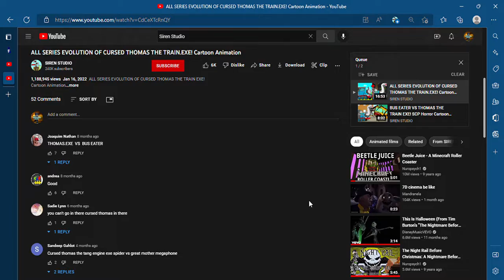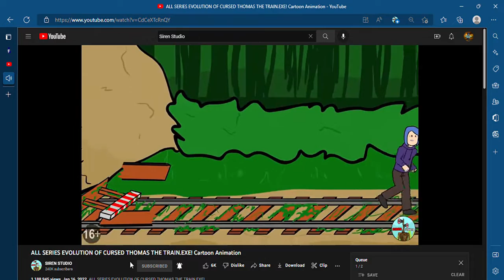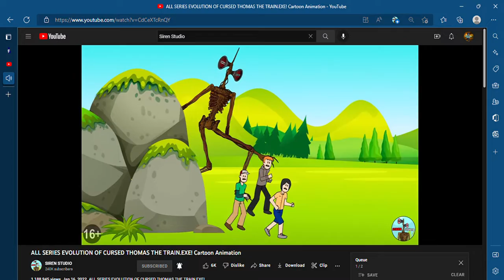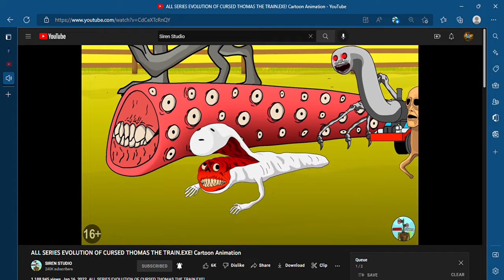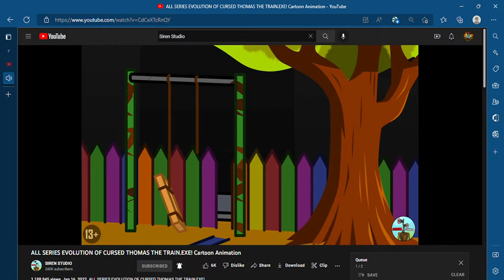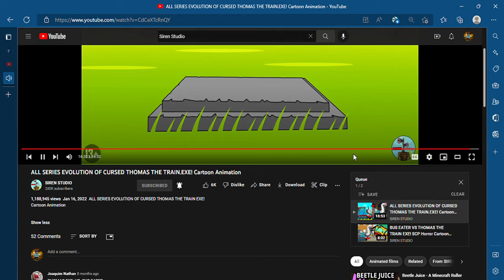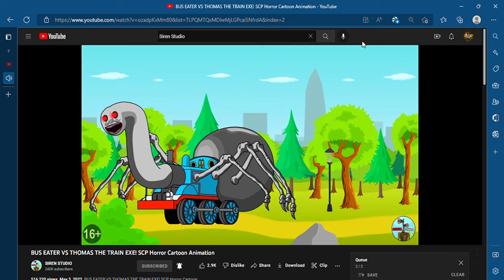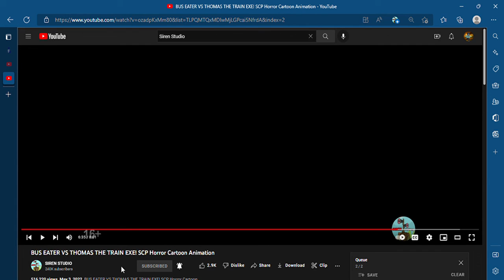Cursed Thomas Vs. Monsters. (Reaction Video)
Yet another Reaction video about Thomas the evil engine of chaos, Since Thomas has got my head hurt (True Story), I decided to make another reaction video Except with Thomas Origin, And Him fighting Monsters.